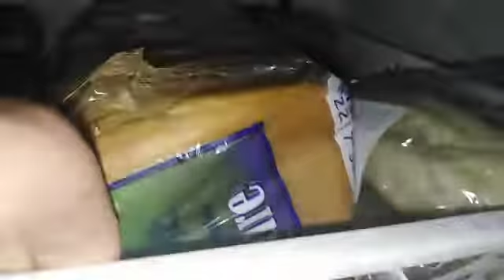كيف أنظم ثلاجتي